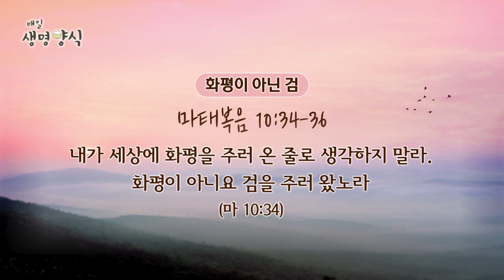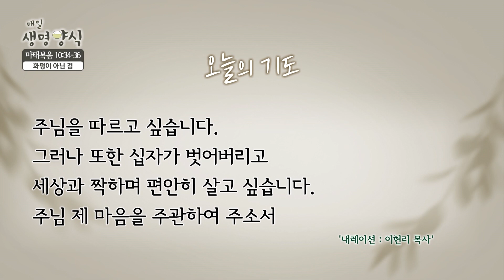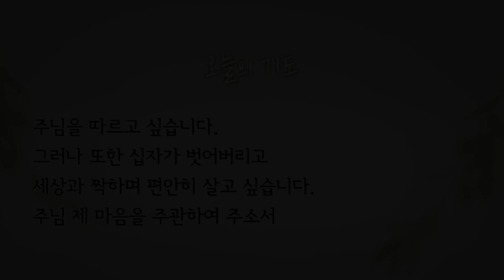CTS 매일생명양식 "마태복음 10:34~36" - 화평이 아닌 검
CTS 매일생명양식 "마태복음 10:34~36"

화평이 아닌 검